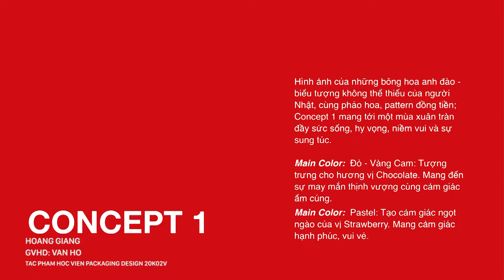Tác phẩm khóa học Packaging Design 20K02V tại Keyframe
“Em đẹp, em có quyền… được chọn”. Vậy thôi!
Noel đến kéo theo đó là cái se se lạnh của khí trời tháng 12. Em cũng như bao người, tung tăng check-in vui đùa nơi những trung tâm mua sắm nhộn nhịp. Em mua sắm cho mình vài món đồ xinh xinh, chút xanh đỏ trắng rực màu Giáng sinh. Tôi thì vẫn luôn như thế, đứng nép một góc và nhìn ngắm em.
Bất chợt, em tiến lại gần phía tôi. Tôi giật thót, vừa ngại ngùng vừa e sợ nhưng pha một chút sự thích thú trong đó. Lúc ấy tôi trông bình thường lắm, à thật ra tôi vốn dĩ bao năm đã như vậy rồi. Chẳng có gì nổi trội so với những người xung quanh. Dù biết là thế, nhưng tôi cũng mong “đĩa đeo chân hạc” một lần. Chỉ một lần thôi tôi mong được trong vòng tay em, được theo em về nhà.
Sau cái tiến tới từ em, em không nói gì. Tôi cũng im re. Em lạng qua lạng lại vài vòng trước tôi với ánh mắt dò xét. Rồi một cái nhíu mày, tặc lưỡi thể hiện sự không hài lòng gì đó về tôi. Em bỏ đi, nhưng không đi xa mấy chỉ cách đó vài ba bước chân. Đối diện em là một thằng cũng như tôi trừ việc nó đẹp mã hơn Tôi.

Và chuyện gì đến cũng đến, như một định lý đã muôn thuở, công chúa thì chỉ cưới hoàng tử mà thôi. Em và nó tay trong tay rời khỏi trung tâm thương mại trước mắt tôi.

Tôi buồn lắm nhưng không khóc được. Tôi giận lắm nhưng giận ai bây giờ? Giận thằng kia? Hay giận em?.

Tôi hận cái đứa nào thiết kế bao bì củ chuối cho tôi để bây giờ chẳng có khách hàng nào thèm dòm ngó tới 😠 Trời ơi là trời tôi ước được đầu thai thành 1 cái bao bì xinh xắn hơn. Ước cho mấy bạn designer ai cũng học được lớp Thiết kế bao bì của Keyframe để làm ra những bao bì thật bắt mắt 😌

Hihi video là những sản phẩm cuối khoá Thiết kế bao bì vừa rồi của học viên Keyframe. Bạn nào muốn nâng cao khả năng thiết kế nhận diện thương hiệu thì ghé học ở Keyframe ngay nhé.
Tham khảo lịch khai giảng gần nhất tại:
🏢 Address: 06 Phan Đình Giót, P.2, Q.Tân Bình